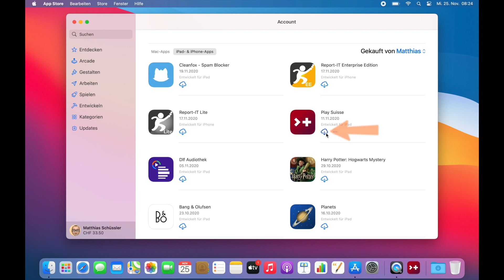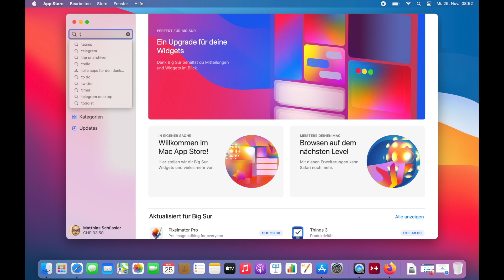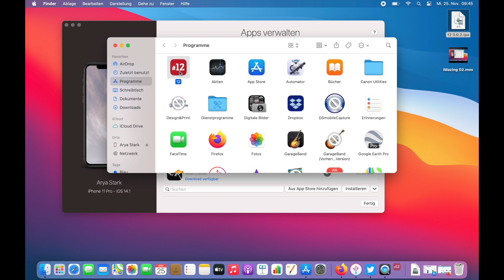Wie Sie iPhone- und iPad-Apps auf Ihrem Mac verwenden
Auf den neuen Mac-Modellen lassen sich nicht nur herkömmliche Desktop-Anwendungen installieren, sondern auch Smartphone- und Tablet-Apps: Wir zeigen, wie das geht und was es bringt.